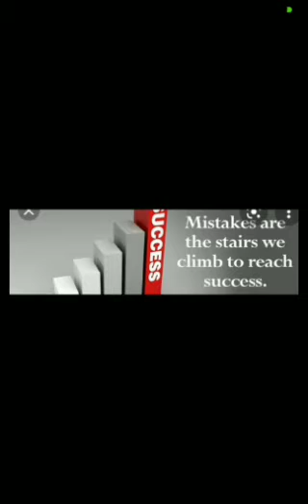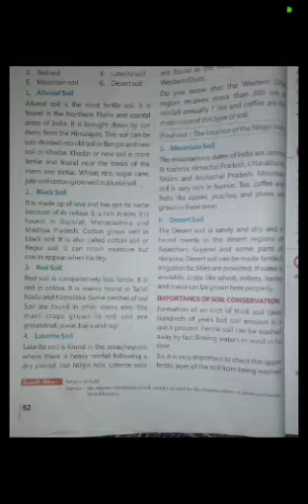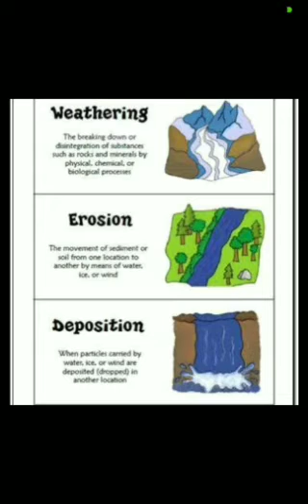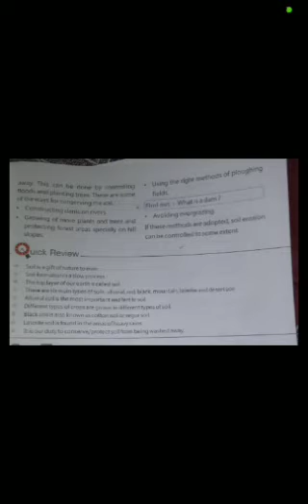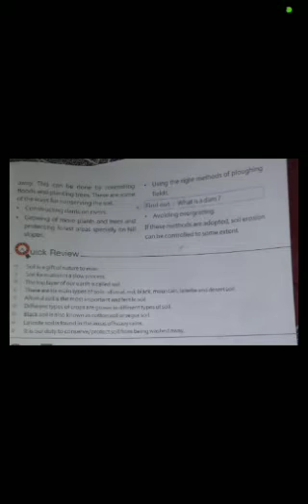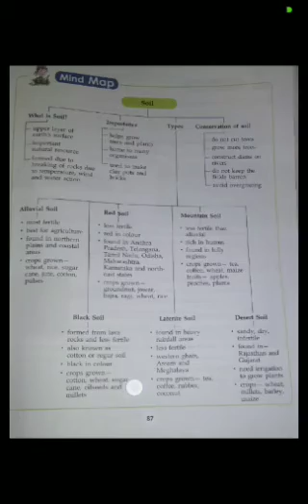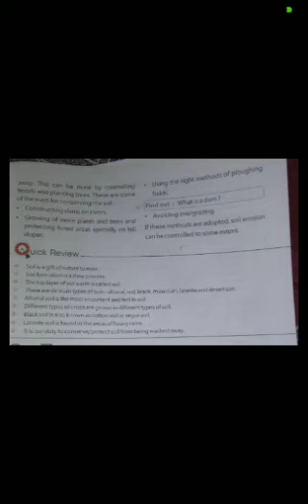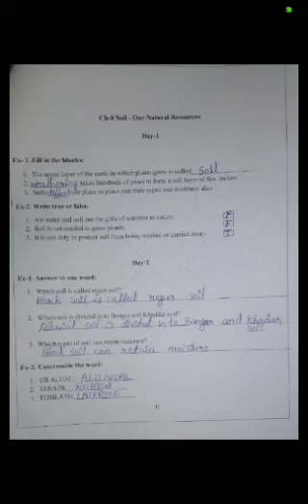4th SS , ch-8,part -3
Soil- Our Natural Resource